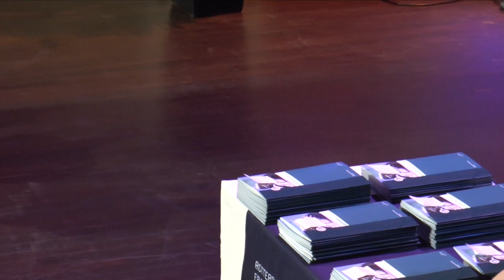RSM – ￼MSc Graduation Ceremony 2018, Jurriaanse zaal